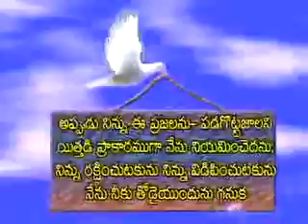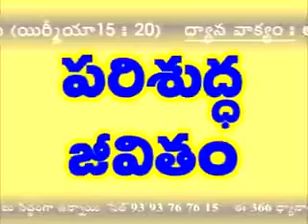విశ్వాసపు చెక్ బుక్-OCT-24